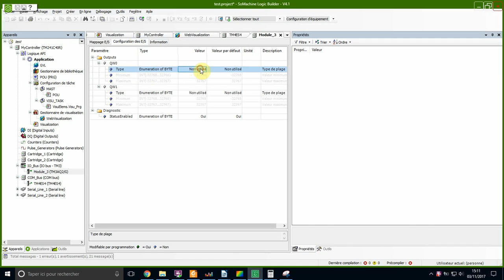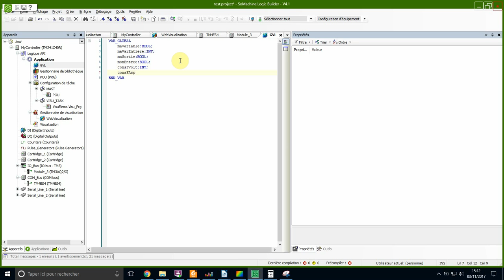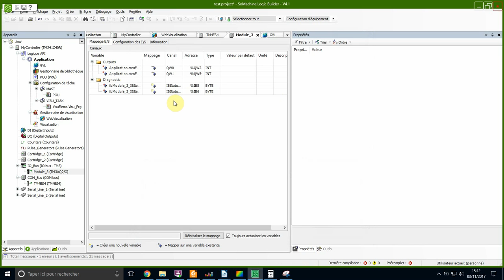configTM3AQ2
configuration ou ajout d'un module de sortie analogique TM3Q2 dans SoMachine